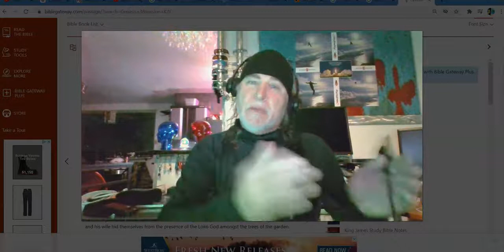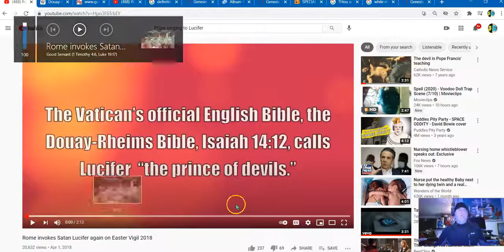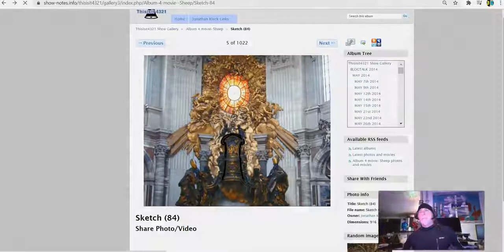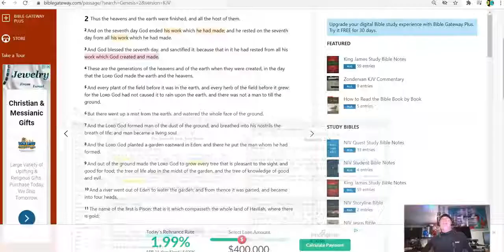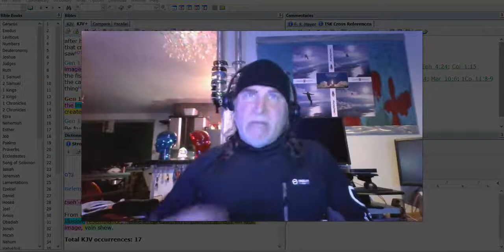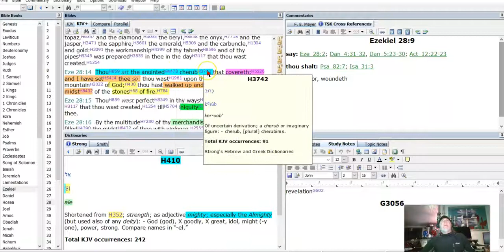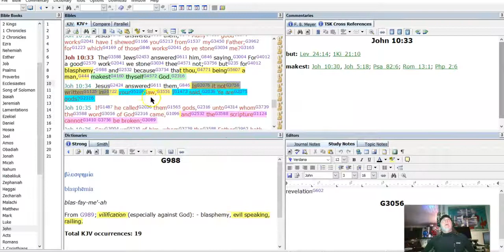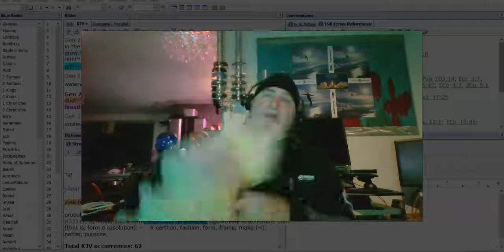DUPTYSHIP - How CLEAR it is ALL Becoming - ALL GLORY to Yehoshua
Originally posted on March 19,  2021 From Jonathan Kleck.

Jonathan Kleck is a guest on the Cory Barbee YouTube Channel you can also download all of his videos at kleckfiles.com

ALL GLORY TO THE LORD GOD!